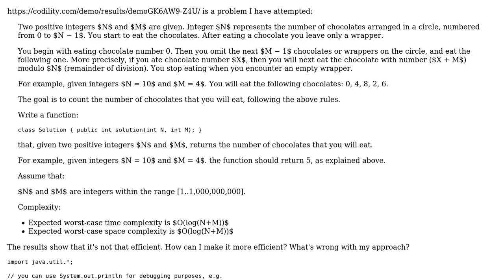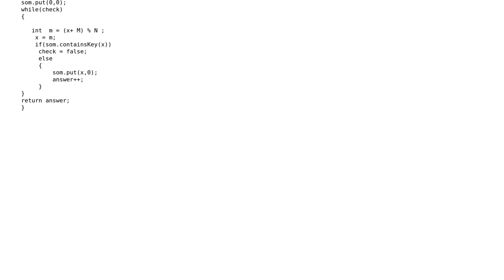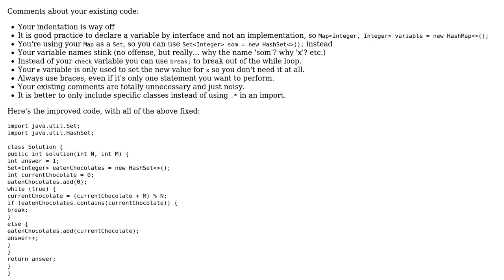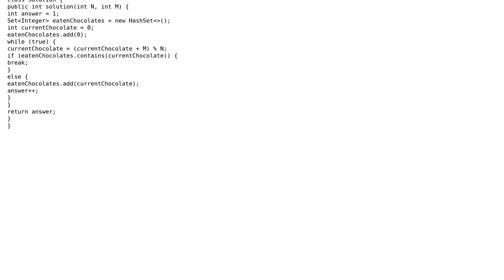Code Review: "ChocolatesByNumbers" challenge (2 Solutions!!)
Code Review: "ChocolatesByNumbers" challenge

With thanks & praise to God, and with thanks to the many people who have made this project possible! | Content (except music & images) licensed under CC BY-SA | Music | Images & others | With thanks to user Winston Ewert user Simon Forsberg user okkk user Jamal and the Stack Exchange Network Trademarks are property of their respective owners. You are responsible for your own actions.